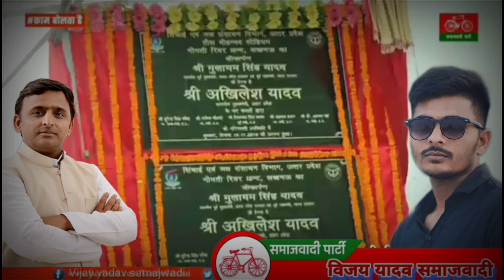video सपा सरकार चाही हो new songs Samajwadi HD video Vijay yadav Samajwadi official|akhilesh yadav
samajwadi HD video|| tuntun yadav|| 4k mp4
samajwadi official
video नेता केहू केतनो होई मगर अखिलेश ना होई new song samajwadi HD video 4k
Vijay yadav samajwadi party
Vijay yadav samajwadi official
video सब नेता नेता हैं हमार नेता अखिलेश भईया हैं new song samajwadi HD video 4k

new songsSamajwadi partySamar SinghSamar Singh New song SamajwadiSamajwadi Samarshilpi viral videoVijay yadav Samajwadi partykhesari lal yadav new songssamar singh officialshilpi raj bhojpuri songshilpi raj new songshilpi raj hitsshilpi raj ka ganasamar singh new songshilpi raj ka new ganasamar singh ka ganashilpi raj ka naya ganashilpi raj ka new songshilpi raj ka bhojpuri song